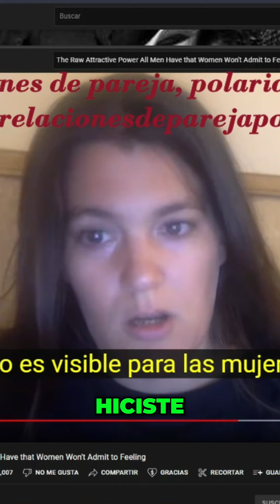11. El Poder Femenino de China ¿La Nueva Superpotencia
Psicologo Eugenio Cabrera
🍒 𝐓𝐢𝐞𝐧𝐞 𝐩𝐫𝐨𝐛𝐥𝐞𝐦𝐚𝐬 𝐞𝐧 𝐬𝐮 𝐯𝐢𝐝𝐚 𝐝𝐞 𝐚𝐬𝐩𝐞𝐜𝐭𝐨 𝐞𝐦𝐨𝐜𝐢𝐨𝐧𝐚𝐥, 𝐩𝐬𝐢𝐜𝐨𝐥𝐨́𝐠𝐢𝐜𝐨 𝐨 𝐞𝐬𝐩𝐢𝐫𝐢𝐭𝐮𝐚𝐥❓
【 ͡👁️ ͜ʖ ͡👁️】
Yo le ayudo en sus problemas
Yo le ayudo con consultas para cualquier problema psicológico que tengan
¡Bienvenidos a mi mundo de apoyo emocional y crecimiento personal!
🌟 Soy Eugenio, un apasionado profesional de la psicología y el bienestar, especializado en una amplia gama de áreas, incluyendo:
✅ Psicólogo: Te guiaré en la exploración de tus pensamientos y emociones, brindándote herramientas para superar desafíos emocionales y mejorar tu salud mental.
✅ Terapeuta de Pareja: Si estás experimentando dificultades en tu relación, te ayudaré a comunicarte de manera efectiva y a fortalecer los lazos afectivos.
✅ Sexólogo: La sexualidad es una parte fundamental de la vida. Ofrezco un espacio seguro y libre de juicios para discutir y resolver inquietudes relacionadas con la sexualidad y las relaciones íntimas.
✅ Coach de Vida: Juntos trazaremos un camino hacia tus metas y sueños, identificando obstáculos y desarrollando estrategias para alcanzar el éxito y la realización personal.
✅ Psicopedagogo: Si eres padre o madre preocupado por el desarrollo de tus hijos, te brindaré orientación experta para optimizar su aprendizaje y desarrollo.
✅ Experto en Polaridad Sexual: Exploraremos juntos la diversidad de la sexualidad y el género, proporcionando un espacio inclusivo y de apoyo para todas las identidades.
Mi enfoque es siempre personalizado, cálido y confidencial. Creo en el poder de la terapia y el crecimiento personal para transformar vidas.
💬 Ponte en contacto conmigo por WhatsApp o Messenger para programar tu consulta inicial. Estoy aquí para ayudarte a lograr la paz mental, la felicidad y el bienestar que te mereces.